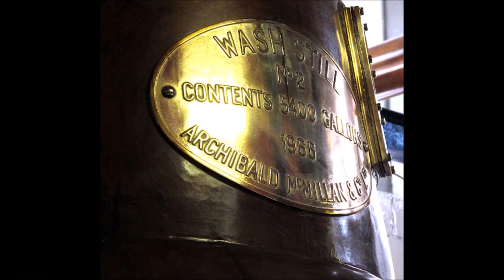The Deanston Twelve - A cotton mill runs for 180 years and becomes a distillery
The Deanston distillery was opened on October 17th, in 1966 after refurbishing an ancient cotton mill, in just nine months, that had run for 180 years. They had to remove 3 floors to make room for the 4 copper stills and a mash tun. The constant, cool temperature of the weaving shed made it ideal for whisky maturation. The 'Adelphi Mill' was designed by Sir Richard Arkwright, inventor of the water-powered spinning frame and started up in 1785. The Glasgow merchants James Finlay & Co took over the operation and in 1806 put it in the hands of a 17 year old James Smith to manage the business for the next 35 years. Smith turned out to be a brilliant innovator and visionary. He modernized the community and the mill between 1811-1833. He built a new a village, housing, roads, a new weir, new gas works, a large weaving shed, new Spinning Mill, Deanston School, and a fish-ladder to give salmon access to the upper reaches of the river. He also built the engineering works which built machinery for other mills, as well as exporting machinery to other parts of Europe. Deanston was a model town that would not fit into the Charles Dickens stories of the grim working and living conditions of that era. The mill was powered by four large water wheels. One wheel, named Hercules, measured 36.5 ft in diameter and produced 300 horse power. It was the second largest water wheel in the world. Unfortunately after 180 years of operating the mill the company could not compete globally and had to shut down in 1965. A year later James Finlay & Co, owners of the mill, Brodie Hepburn & Co, and Sandy Grant, who became known as Deanston Distillers, converted the Mill into a whisky distillery. In 1971, Invergordon Distillers bought Brodie Hepburn Ltd, with Tullibardine Distillery and a 30% share in Deanston Distillery. A year later, Invergordon owned 100% of Deanston. Tough times in the whisky industry, and Deanston Distillery was closed in 1982 for eight years. The current owners, Burn Stewart Distillers Ltd, now part of Distell Group Ltd, purchased it in 1990. Deanston Distillery buildings are part of Arkwright's classical style of architecture and are protected as an historic site. The Deanston School and the village cottages are also listed. The distillery and a number of staff have already attracted international attention as Deanston was featured as the distillery location in the Ken Loach film, The Angels' Share, released in May 2012. This whisky stayed under the radar because it was used mostly for blends until recently.  Most of the Deanston Single Malts are bottled at 46% ABV or higher, non chill filtered and no colour is added. The demand for single malt has given us opportunity to get another quality whisky and it was to my surprise that it is still affordable. Lets get on to the review. Slàinte Mhath